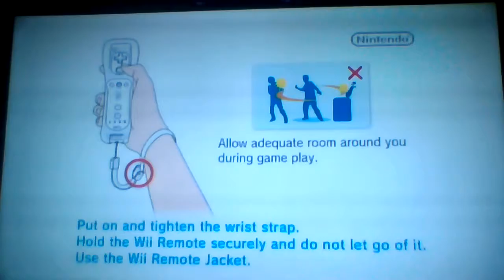2ND GAME OF great party games,game-PART ,round 1[ Mini BasketBall ]